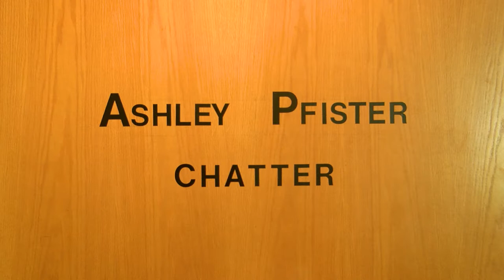Ashley Pfister - Chatter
Here is ceramic artist, Ashley Pfister's, 2017 Lake Tahoe Community College art  show titled, Chatter.  Enjoy the beauty that Ashley created for this one time ceramic art show.

Video shot and edited by: John Lease